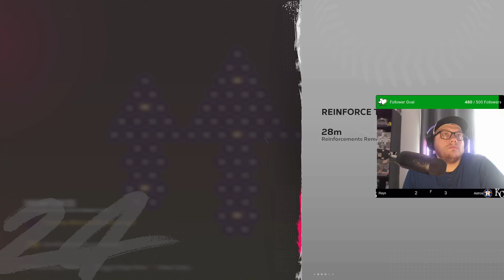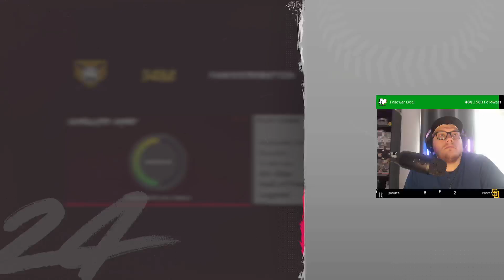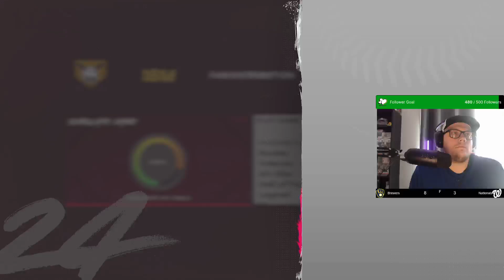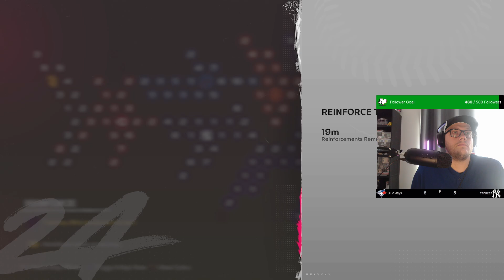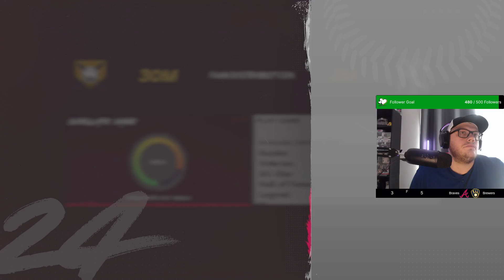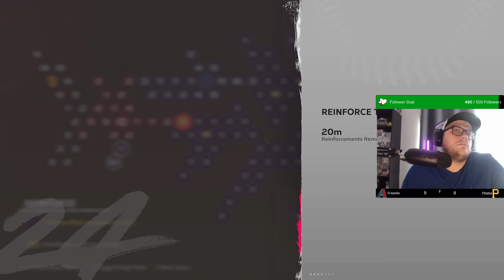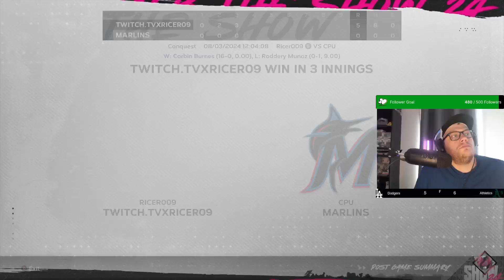MLB VOD August 3rd 2024